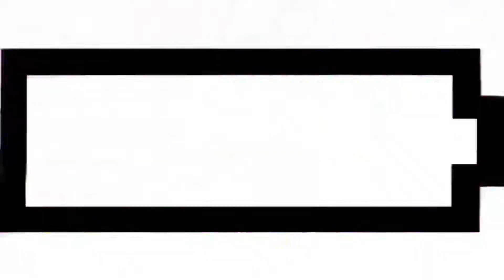(Sneak Peak #1) V360 GOES TO ABSOLUTELY ETERNAL!??!?!?!?!?!?